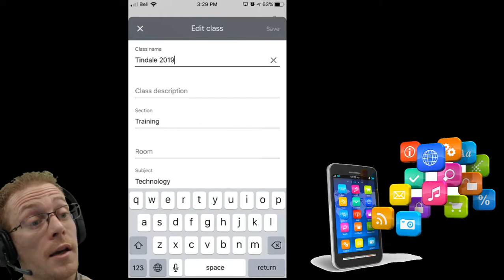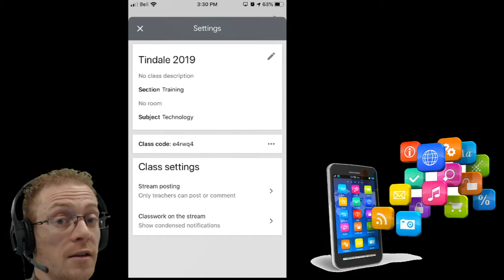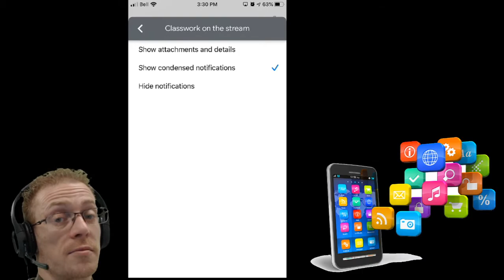Mobile Apps - Classroom - Permission Settings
Tap the gear in the top right corner and you’ll be able to change your Classroom Title, Section, Room, Subject, Class Code, Student posting permissions, & Stream content.